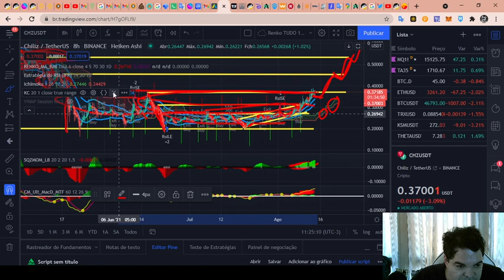Chiliz (CHZ) - Análise de hoje, 14/08/2021!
TWPvSrVQbDq4wyYiWTg2ubdqCfFhPkdiRw